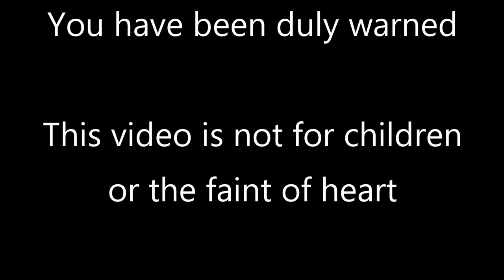MrFullCrumb | Bioshock Infinite | 13 - Hand of the Prophet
To be honest, leaping from airship to airship is incredibly, INCREDIBLY fun. Also, Booker, why did you have to go and do that?

=Credits=
Intro:
cdrom1019
End Card:
Starman3
Logos:
Starman3 - (Starman3 and StormStrikerSX9)
Cdrom1019 - (MickeyMario64)

00:00 GSL Intro Start
00:44 MrFullCrumb Intro
01:04 Main Episode